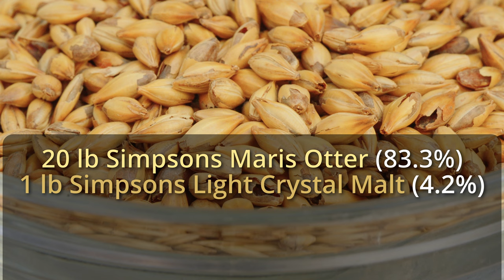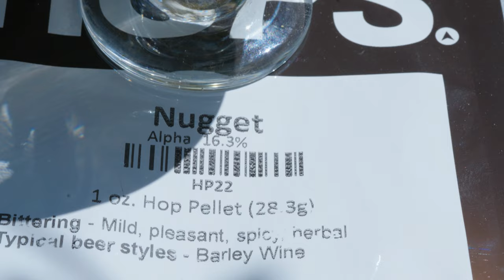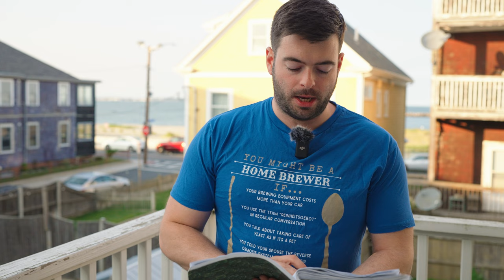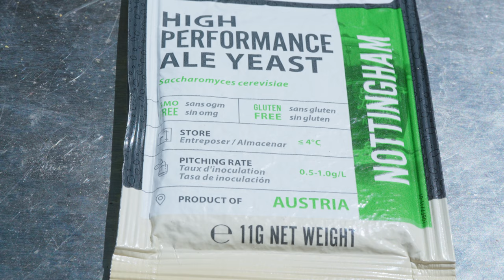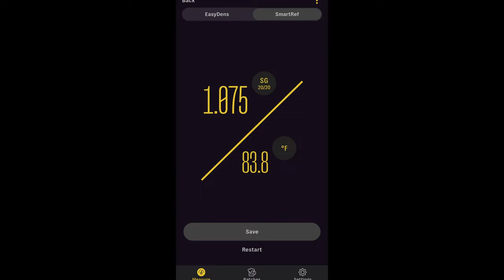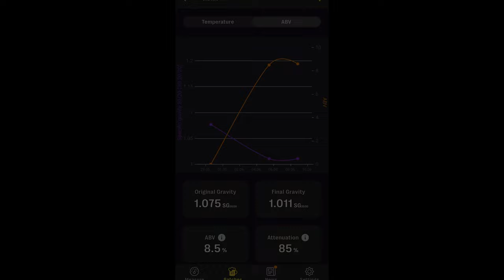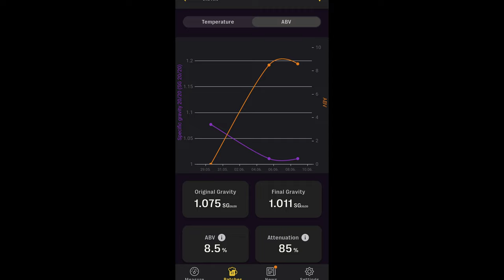WTF is an OLD ALE?? And How do you BREW ONE?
What is an Old Ale? This nearly forgotten style of beer is hard to find anywhere but is a really interesting brew. It's a strong English beer style with some cool ingredients, designed for aging, and has loads of toasty and caramel flavors!

MY CAMERA
MY WIRELESS MIC

Recipe for 8 gallons (30 L) , your efficiency may vary:

"This Old Ale"

8.5% ABV          50 IBU

20 lb Simpsons Maris Otter (83.3%)
1 lb Simpsons Crystal Light (4.2%)
1/2 lb Pale chocolate Malt (2.1%)
1/2 lb Extra Dark Crystal malt (2.1%)
2 lb Lyle's Black Treacle (8.3%)

Mash: Single Infusion mash at 152 F (67 C) for 90 min

Water (ppm): Ca: 60, Mg 8, Na 16, Cl 64, SO4 122, HCO3 0
Add to 13 gal (49 L) spring water: 8g Gypsum, 4g Epsom, 2g NaCl, 4g CaCl2
Adjust mash pH to 5.2-5.6 with lactic acid or slaked lime if needed.

60 min - 1.75 oz (49g) Nugget (16.1% AA)

OG: 1.075

Yeast: Lallemand Nottingham

Ferment at 62 F (16 C) for 10-14 days, gradually ramping up to 68 F (20 C). Condition for 1-2 more weeks after fermentation completes.

FG: 1.011
0:00 Intro and welcome
2:46 Recipe
7:18 Brew day
10:19 Fermentation plan
14:51 Fermentation follow-up
15:31 Pour and tasting notes
22:31 Potential Improvements